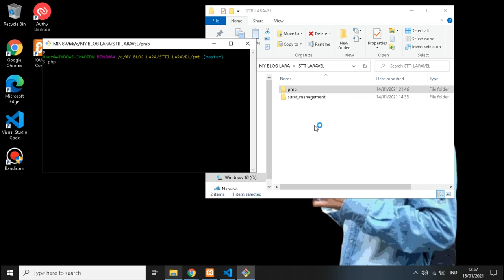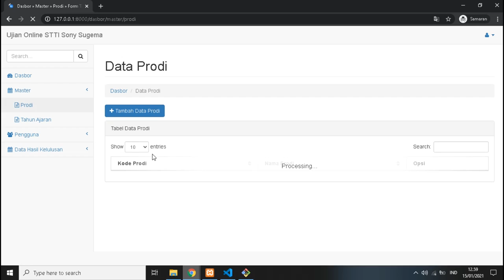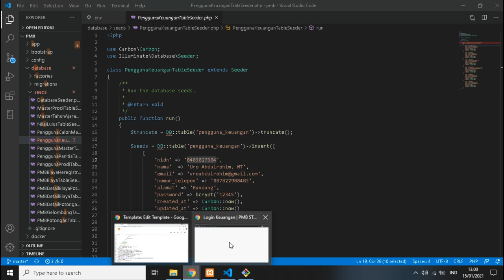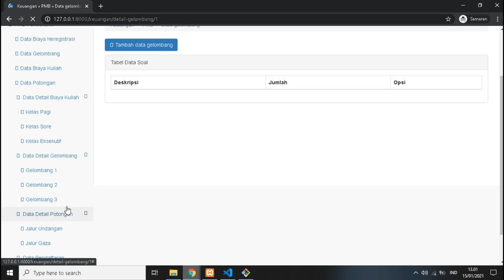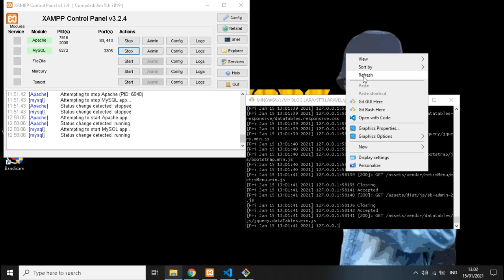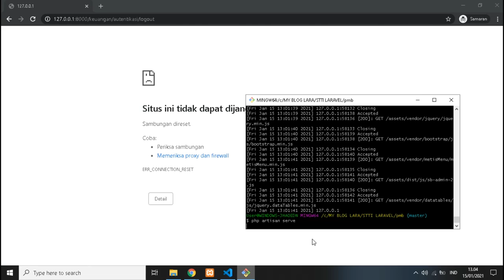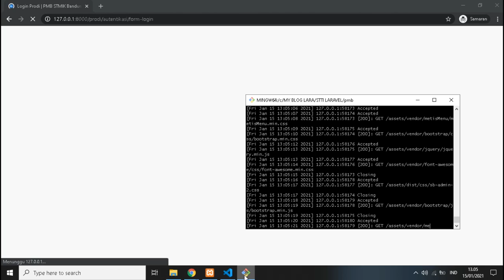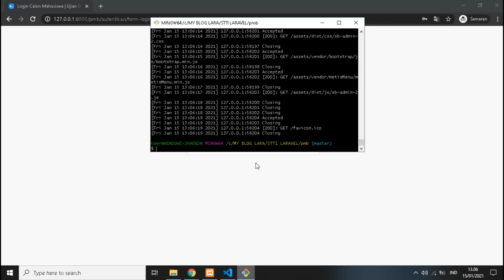Full Source Code Aplikasi PMB Kampus GRATIS || Candil Code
Download Source Code Aplikasi Pendaftaran Mahasiswa Baru Berbasis Website Secara Gratis.

Kabar Gembira Kampus STTI Sony Sugema Membuka Pendaftaran Mahasiswa Baru Jalur Beasiswa FULL Tanpa Test, Info Selengkapnya